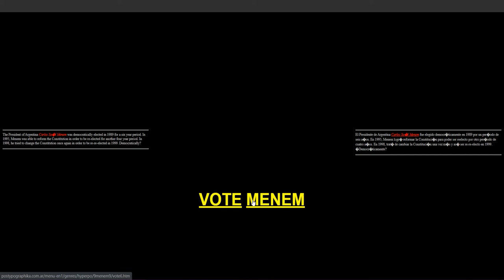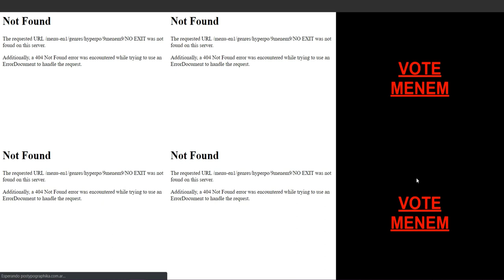9Menem9 - Fabio Doctorovich